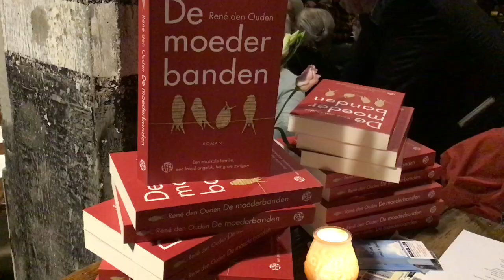Luistercafé Noordkade over de familie Mathijsen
Impressie van Luistercafé Noordkade in Veghel op vrijdag 7 februari 2020 over de muzikale familie Mathijsen uit Schijndel en het boek De moederbanden van René den Ouden dat op hun verhaal is gebaseerd.